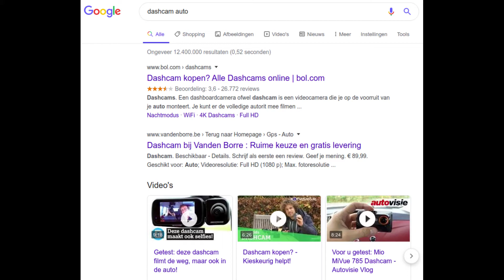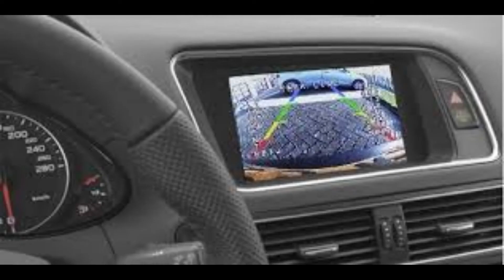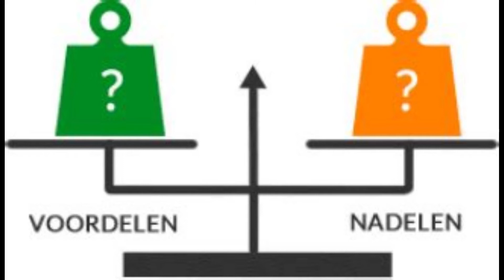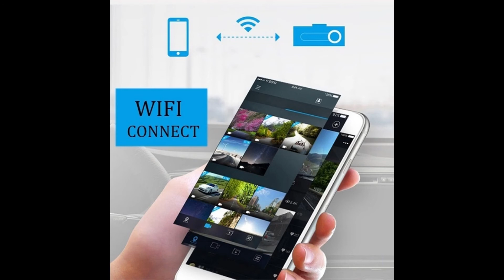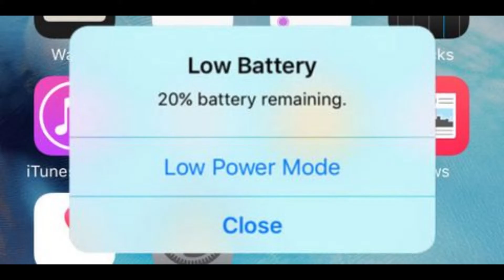Dashcams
Elke wagen zou een dashcam moeten hebben.